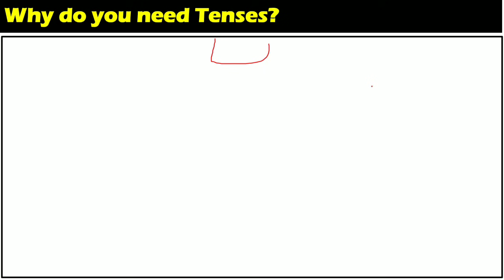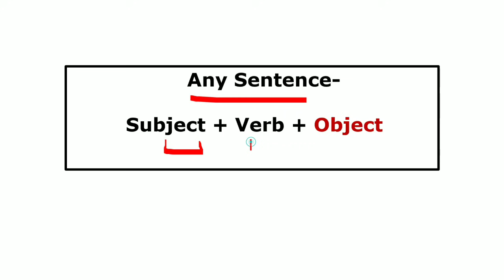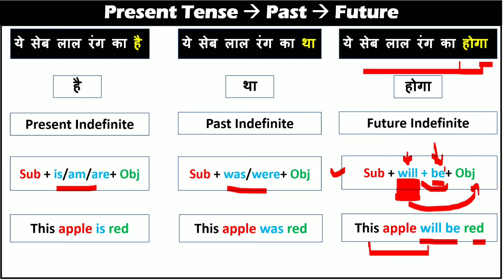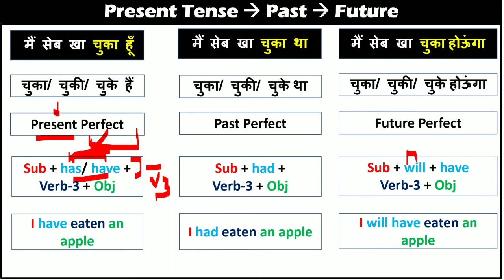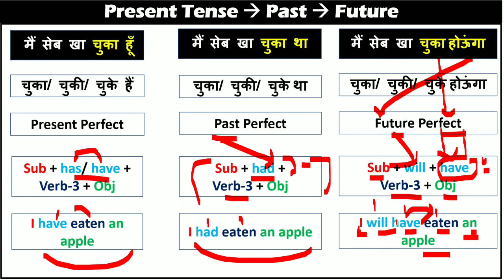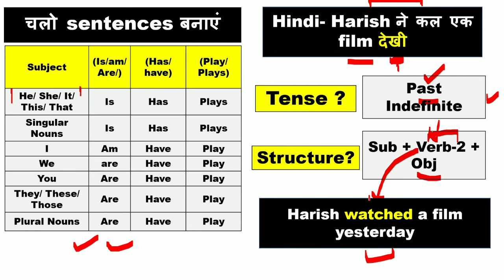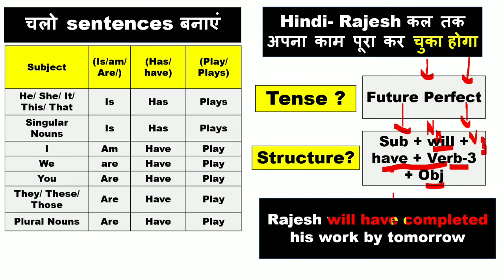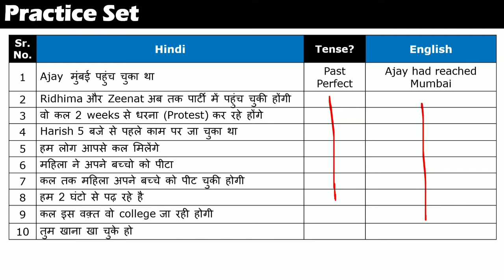Part-5 || Learn All TENSES in 40 Minutes | Complete English Grammar || SSC CGL | Banks | UPSC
Part- 5 || Complete English Grammar || Learn All Tenses in 40 Minutes || SSC CGL | Banks | UPSC

The video is part- 5 of our Complete English Grammar series for All competitive Exams including SSC, Banks, UPSC, Railways, FCI. The video is about present Tense and covers all its types in detail- Present Tenses Past Tenses Future Tenses

(New Audio published)